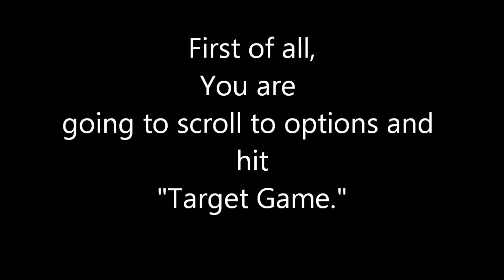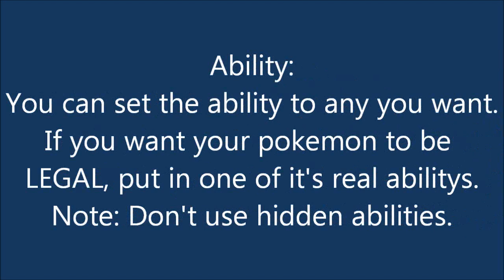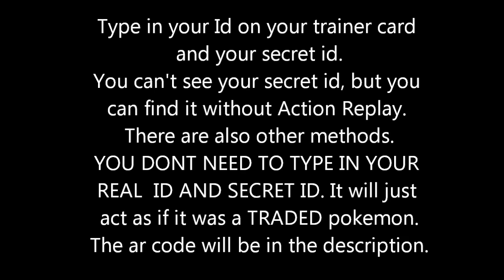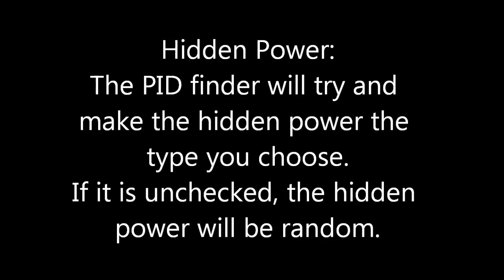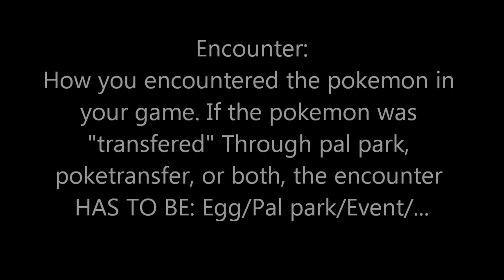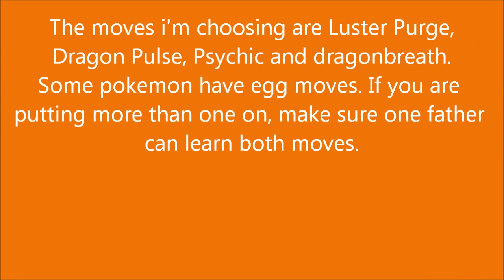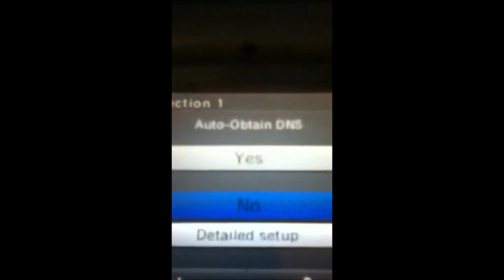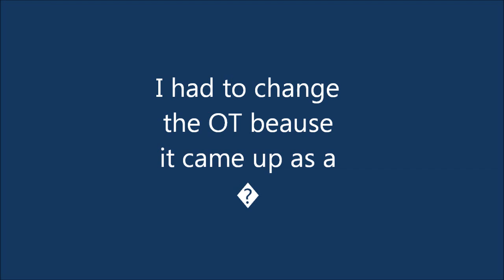How to create your own LEGAL LEGENDARY with Pokegen (Mac and PC)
WORKS FOR POKEMON BANK!
READ DESCRIPTION B4 WATCHING VIDEO!
Poke's CAN BE USED ON RANDOM MATCH-UP WIFI BATTLES!
The part where I said with the nicknames, this is not true. For the newer pokegen versions, leave the nickname box blank.

If u are having legality flaws, ask me first and if i can't help you, go to

Download-link-and-information
Click on the 3.1.0 to start the download.